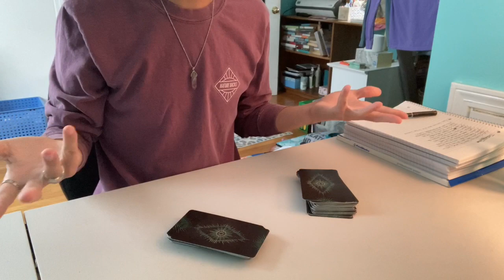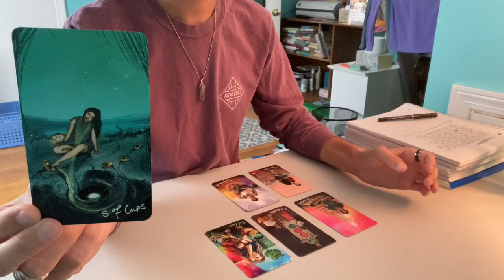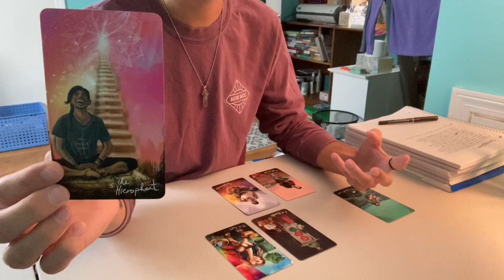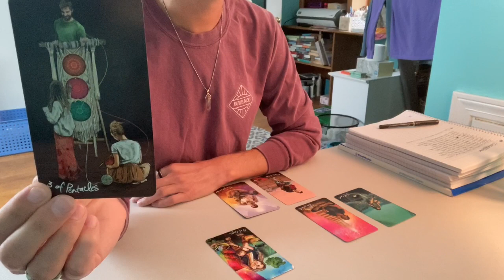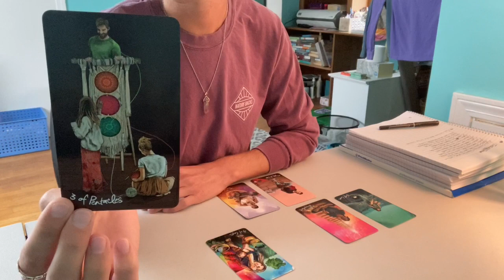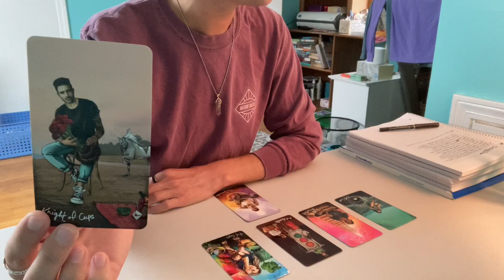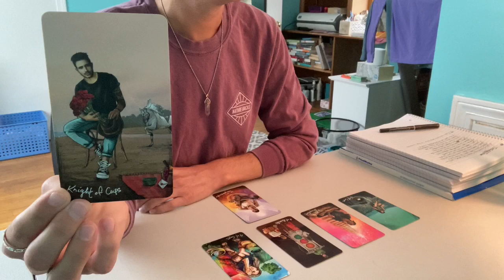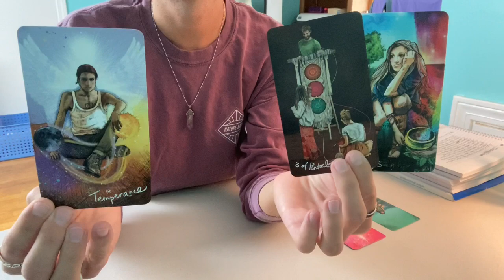LIBRA - This Is Beyond Unbelievable! - Timeless Tarot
This is a general tarot reading for the sign of LIBRA (All Chart Placements).

- 10 Card Reading - $40
- 5 Card Reading - $20
- 3 Card Reading - $13